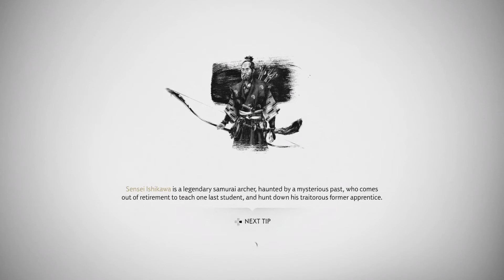GHOST OF TSUSHIMA PLATINUM TROPHY #71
Episode 71 of my Playthrough (HARD) of Ghost of Tsushima while aiming towards Platinum trophy!

Ghost of Tsushima is an action-adventure game developed by Sucker Punch Productions and published by Sony Interactive Entertainment for PlayStation 4. Featuring an open world, it follows a samurai on a quest to protect Tsushima Island during the first Mongol invasion of Japan.

Have a Nice Fall

Haunting Precision

The Ghost of Legend

Quick Study

Every Trick in the Book

A Charming Man

Gifted

Slay

Den of Thieves

Favour of the Kami

Honour the Unseen

Monochrome Masters

Cooper Clan Cosplayer

Dirge of the Fallen Forge

Avid Reader

Hero to the People

A Fight For The Isle...

Good Riddance

Securing Sanctuary...

Mass Eviction

A New Safe Haven

Master Liberator